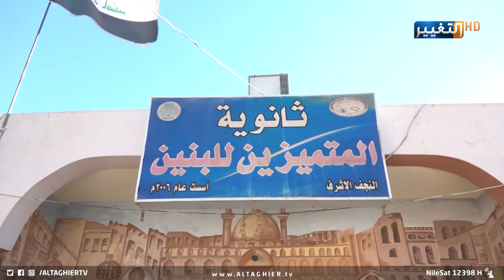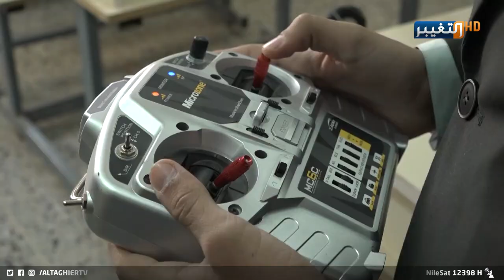بطريقة مذهلة .. طالب عراقي يخترع طائرة مسيرة ! | تقرير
قام طالب متميز في الرابع الاعدادي بثانوية المتميزين في النجف ، بصناعة طائرة مسيرة وصفت ببسيطة وبمواد محلية، ضمن مشروع (تميز المتميزين) الذي أطلقته إدارة المدرسة. وأوضح أن هذا النموذج قابل للتطوير لتصبح طائرة مسيرة متعددة المهام وذات مديات بعيدة يمكن استخدامها للاستطلاع والكشف والمراقبة والزراعة، كونها تٌصنع مواد متوفرة في الأسواق وبأسعار زهيدة مقارنة مع الدول الأخرى.